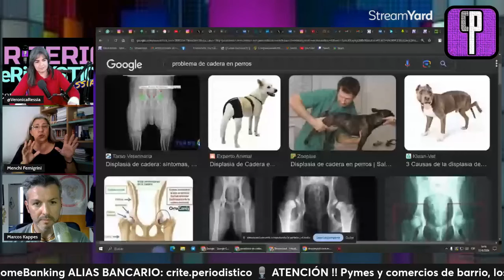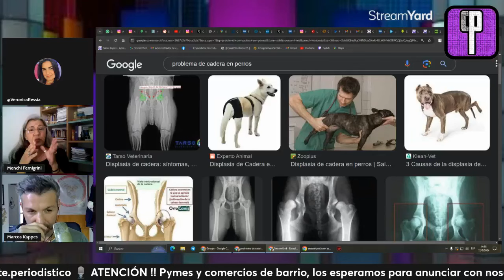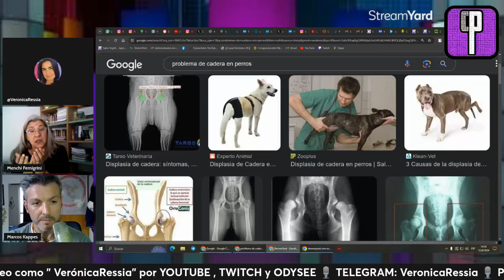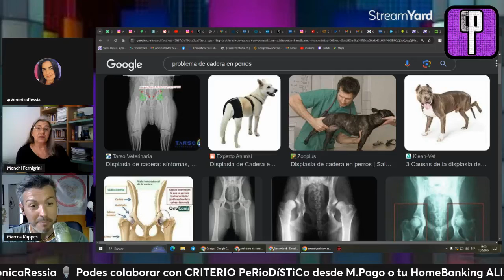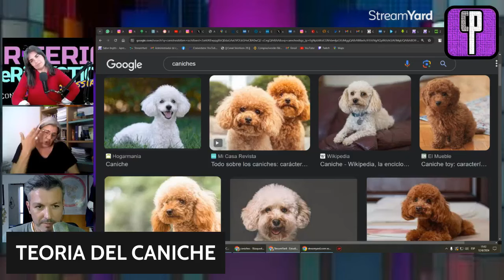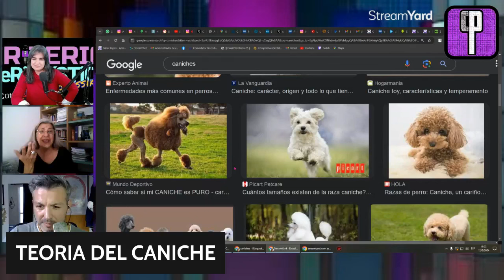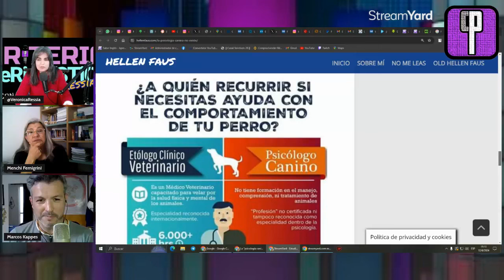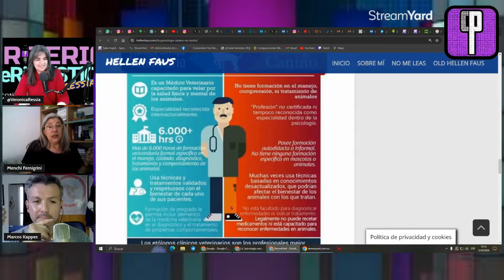🐕‍🦺🐶MUNDO ANIMAL🐕‍🦺🐶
Terapia Grupal junto a Vero Ressia en “Criterio Periodístico”
Gracias por apoyar este proyecto
Alias.marcos.kappes.mp
Caja de ahorro ALIAS :Marcos.Kappes
BitcoinCash qrc994cdgrhx2n6rmls4rz2zs7gu4u9yc5se9k5svt